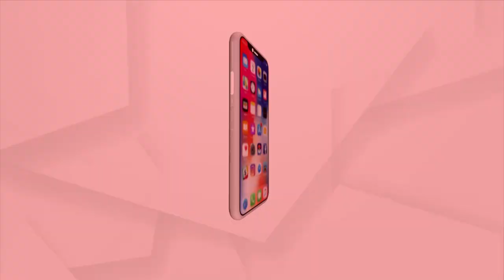Mortal remains of Former Odisha CM Hemananda Biswal will be cremated with full state honours